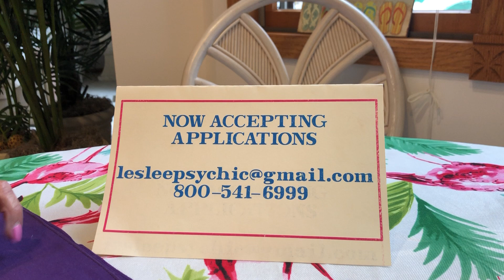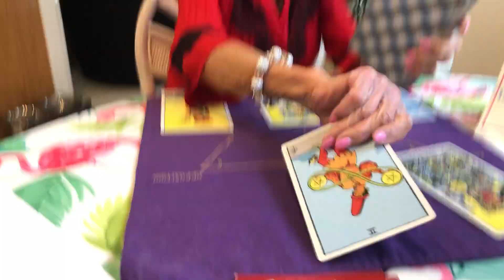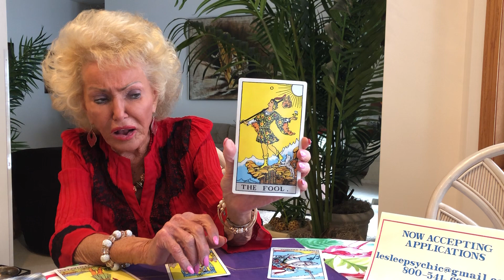Taurus Monthly Horoscope for March